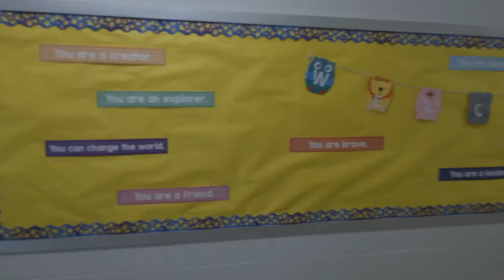Theodora Smiley Lacey: Teaneck School Renamed To Honor Civil Rights Activist